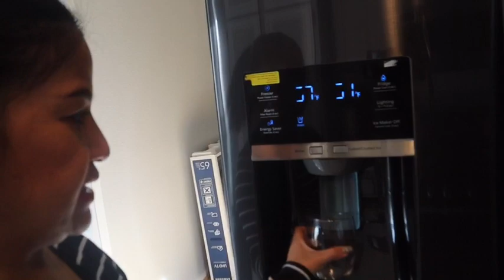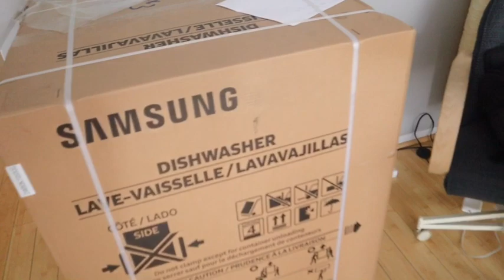BONGGANG REGALO VLOG 5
Las Vegas Lifestyle itsmejanette